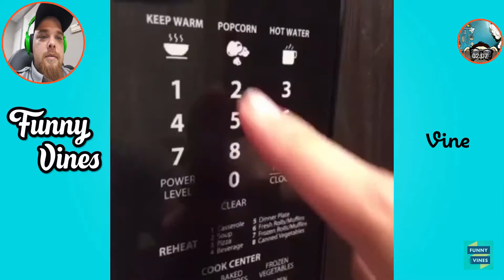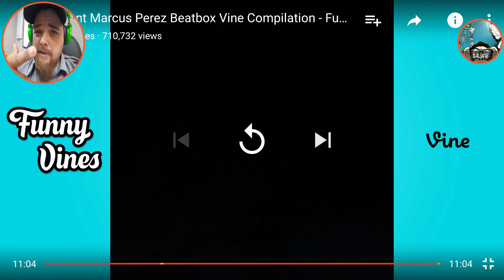Vincent and Marcus Perez beatbox compilation reaction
So funny so cool they are so good at what they do